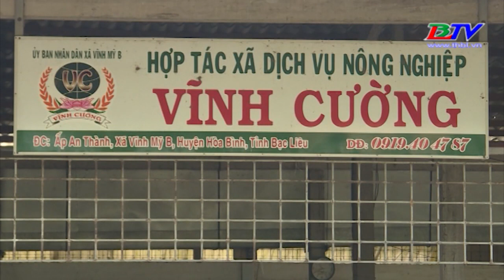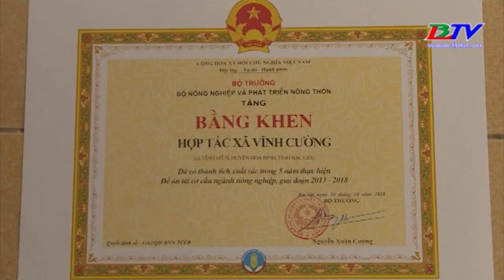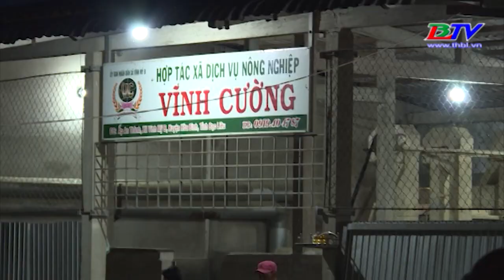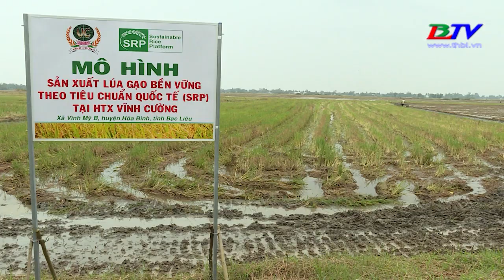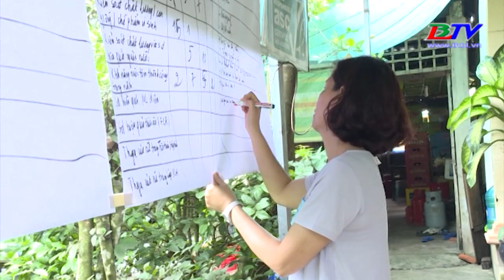Khuyến nông - Sản xuất hàng hóa theo chuỗi giá trị thông qua mô hình hợp tác tổ chức sản xuất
Sản xuất hàng hóa theo chuỗi giá trị gắn với liên kết doanh nghiệp hộ sản xuất thông qua mô hình hợp tác tổ chức sản xuất tiêu thụ nông sản là một trong những mô hình sản xuất bền vững mang lại hiệu quả kinh tế cao cho nông dân, mô hình này đang được một số hợp tác xã trên địa bàn tỉnh thực hiện